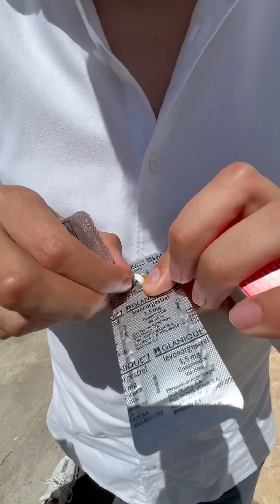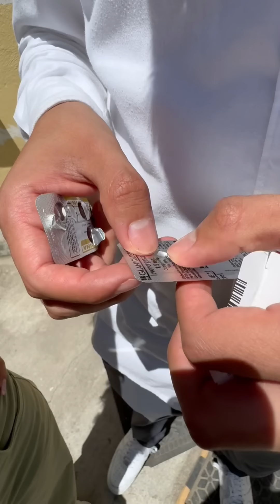VALE se toma la P4st1lla del DÍA DESPU3S 😳 (Así reaccionaron los Morales)👇| Tiboros